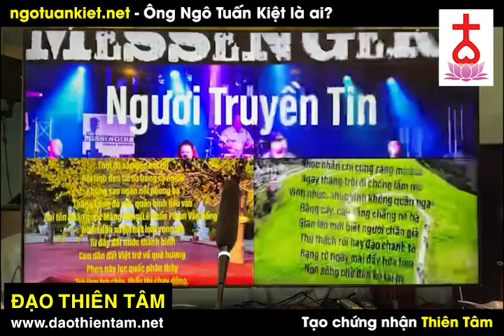Các đứa con Thiên Tâm khi đọc kinh phải làm đồng thời việc này - Ngo Tuan Kiet moi nhat